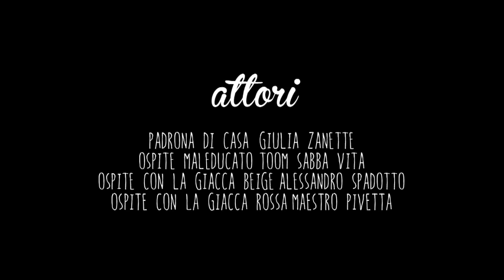Le buone maniere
Cortometraggio Accademia di belle arti Venezia.
Regia, sceneggiatura e montaggio: Laura Stefanuto
Settembre 2014